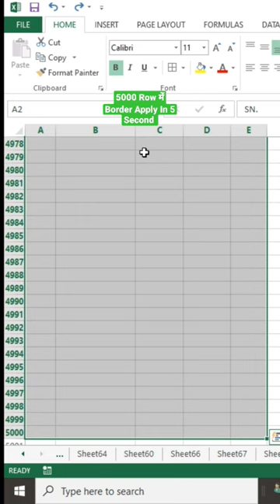Apply border in 5000 row in 5 second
apply border 5000 row quickly
Techmicrosoft
Excel
Microsoft excel
Msexcel
Exceltips
Excel tricks
Exceltips and tricks
Excel tutoring
Excel tutorial
Excel shorts
Excel formula
Excel video
Excel formula
Msexcel shorts
Excel sheet
Microsoft excel in hindi
Excel full course in hindi
Spreadsheet
Excel shortcut key for interview
Important shortcut key for Excel
Use of Excel
Conditional formatting in Excel
PDF
Top 20 excel tips and tricks
50 altimate Excel tips and tricks
Top 20 excel shortcut key for job interview
10 best Excel tips for beginners
excel formula for job interview
Excelsior
Excellency
Hyundai Excel
Tubi
Excelsior Rotterdam
Romeo and Juliet
XLS file
Convert pdf to excel
Salary sheet format in Excel
Automatic bill in Excel
Automatic gst bill in Excel
Attandance sheet in Excel
Google sheets
Google forms
Use of sumif functions
Use of countif formula
Vlookup formula in Excel
Hlookup
Data validation
Full course of Excel
Use of home menu in Excel
Use of table in Excel
Use of filters
Data entry jobs from Excel
Data analysis with Excel
Important shortcut key for interview
Print out kaise nikale
Freelancer data entry
Ms word
Ms PowerPoint presentation
PPT